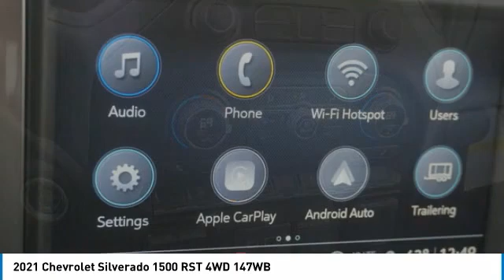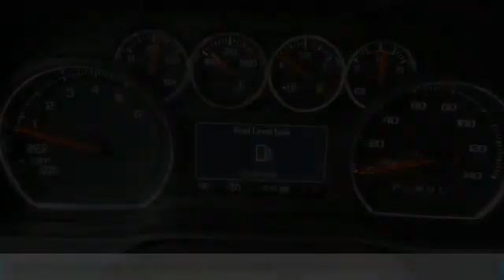2021 Chevrolet Silverado 1500 Alcoa TN 316457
2021 Chevrolet Silverado 1500 RST 4WD 147WB

West Chevrolet
3450 Airport Highway

Pick up this White 2021 Chevrolet Silverado 1500, available today at West Chevrolet. This could be the one you've been searching for.